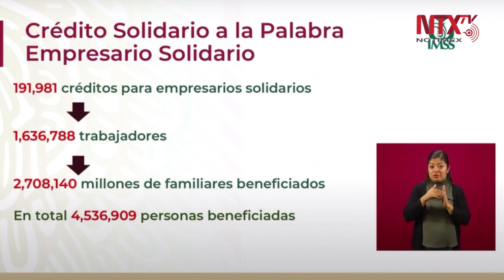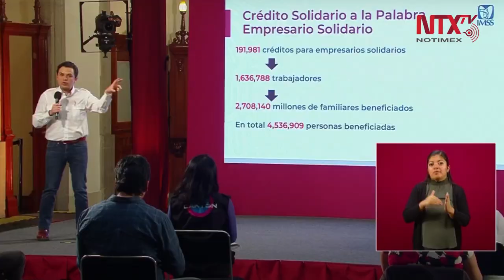Crédito Solidario a la Palabra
Lo que representa pagar 25 mil pesos del Crédito Solidario a la Palabra implica que 191, 981 empresarios tienen a un universo 1, 636, 788 trabajadores que van a utilizar este dinero para pagar el salario de estas personas o algunos servicios: Zoé Robledo, Dir. Gral. IMSS